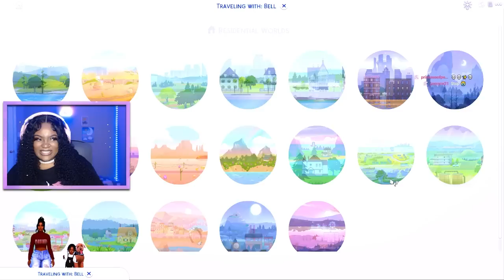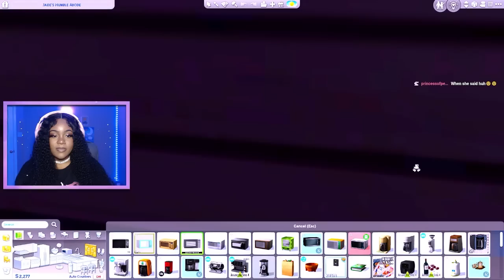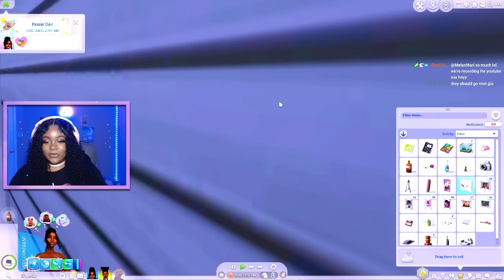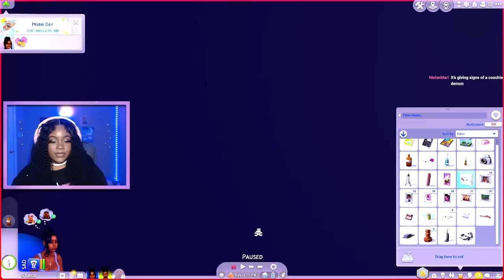Sincerely, Jaide 💋💜 TOO many FIGHTS, Got My Braces Off & Talked to my BD finally 😬👊😂 | The Sims 4